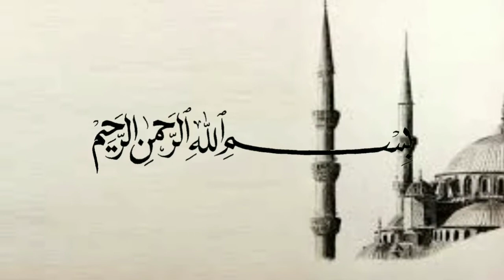Ujian ketaatan - Ustadz Adi Hidayat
(Tag & Share Ke Sahabat Hijrah Tersayangmu ^^)